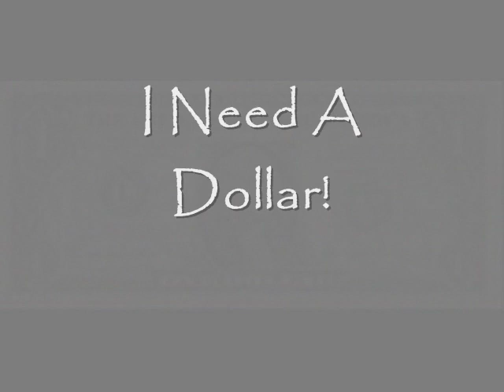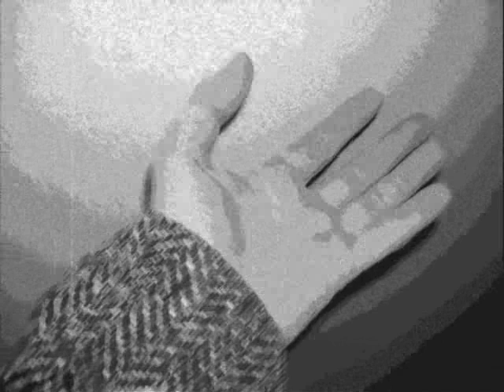I need a Dollar - GIO's "Beggar's Mix" ;-)))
Eine Ausnahme in meiner Reihe von rein österreichischen Produktionen. Aber man wünschte sich diesen "Sandler-RMX"! :-)
"I Need a Dollar - or Euro!"
Of course, I'm NOT performer as singer but as "actor" ("the beggar")... :))) !!